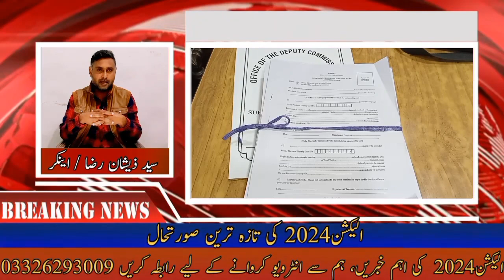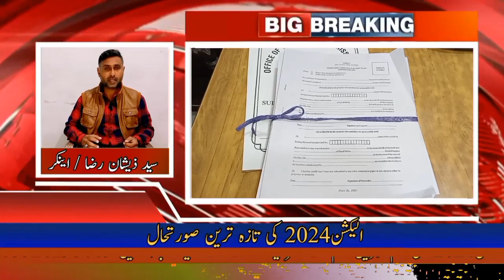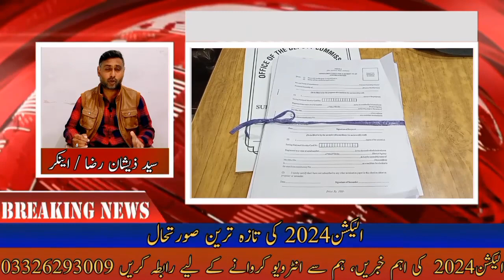pakistan election 2024 | elections in pakistan | pakistan election new update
breaking news
election 2024
election
elections 2024
election commission
nawaz sharif
latest news
pakistan elections
election news
elections
news
jhang election 2024
urdu news
pmln
pakistan news live
pakistani news
pakistan news
pakistan election 2024
elections pakistan
election pakistan
pakistan election
general election 2024
general elections
general election 2024 in pakistan
ppp
election survey
jhang election survey 2023
pakistan election news today
pakistan election new update
habib akram survey
general election 2024 pakistan
pakistan news urdu
2024 elections
pakistan election commission
ecp
shehbaz sharif
election date announcement 2024 pakistan
election date 2024 pakistan
latest survey for 2024 election in pakistan
na 109 jhang
senate election 2024 pakistan
election commission pakistan
generalelection2024
jhang na 108
election updates
jhang election survey
pakistan elections 2024
2024 election prediction
election campaign jhang